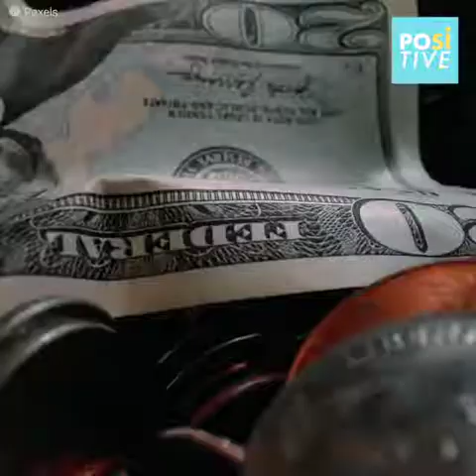Teen has violent outburst after hearing his sentence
Luis Reyes and two of his friends broke into an elderly woman’s property during midnight… with a premeditated crime in mind. The 89-year-old elderly woman was left in shock when she saw them inside her house, but she couldn't do anything about it. The young men thought they wouldn’t be punished, even though the judge had no sympathy with them and trial ended with an unexpected performance…